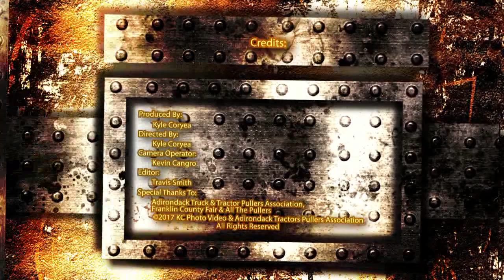ATPA - Franklin County Fair - 07-08-2017 - 8,500lbs. 2.6 Cheater Trucks Class A